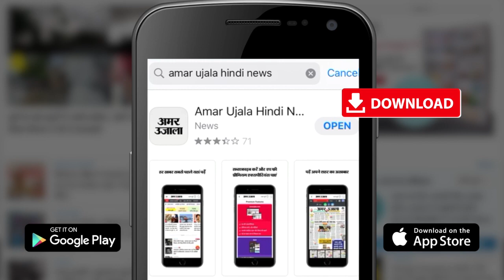इस चींटी के काटने से होती है इंसान की मौत | Amar Ujala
आमतौर पर चींटियों की कई प्रजातियों को आपने देखा होगा| इनमे से कुछ प्रजाति इंसानों के लिए खतरनाक भी हो सकती है ऐसा शायद ही किसी ने सोचा होगा... आज हम आपको  आज चींटी की एक ऐसी ही प्रजाति बुलडोग ऐंट के बारे में बताने जा रहे है जिनके काटने से इंसान की मौत भी हो सकती है...